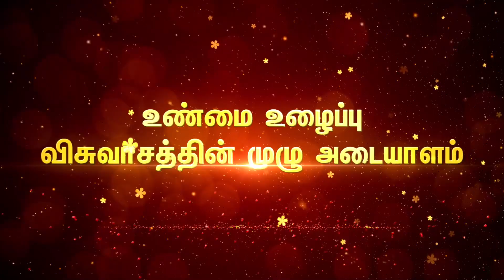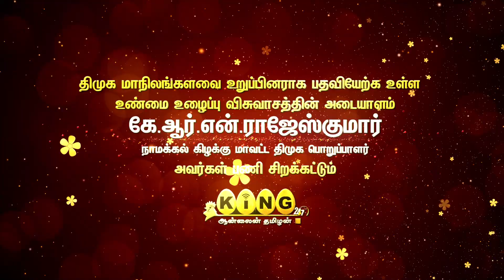P.Ramalingam Namakkal MLA Congratulated KRN Rajesh Kumar MP || வாழ்த்தலாம் வாங்க... || King 360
நாமக்கல் மாவட்டத்திற்கு மேலும் பெருமை சேர்க்கும் வகையில் திமுக மாநிலங்களவை உறுப்பினராக பதவியேற்க உள்ள உண்மை.. உழைப்பு... விசுவாசத்தின் முழு அடையாளம். அண்ணன் கே ஆர் என் ராஜேஸ்குமார் MP அவர்களை உங்கள் கிங் 24x7 இணைய வழியில் வாழ்த்தலாம் வாங்க... வாட்சாப் எண்ணிற்கு 1 நிமிட வாழ்த்து வீடியோ அனுப்பவும்.. உலகம் முழுவதும் கொண்டு செல்லும் பணியில் உங்கள் கிங் ஊடக குழுமம்